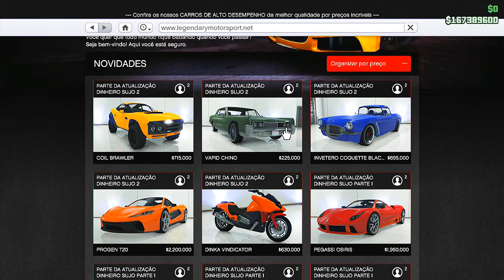GTA 5 ONLINE - NOVO VAPID CHINO - DLC DINHEIRO SUJO PARTE 2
/UChAj7_Ta_YuAF3mjxtqGjUQ

Confia no SENHOR e faz o bem;
habita na terra e alimenta-te da verdade.
Agrada-te do SENHOR,
e ele satisfará os desejos do teu coração.
Entrega o teu caminho ao SENHOR,
Confia nele, e o mais ele fará.
Fará sobressair a tua justiça como a luz
e o teu direito, como o sol ao meio-dia.

Descansa no SENHOR e espera nele,
não te irrites por causa do homem
que prospera em seu caminho,
por causa do que leva a cabo
os seus maus desígnios.
  (SALMOS – Cap.37, 3-7)